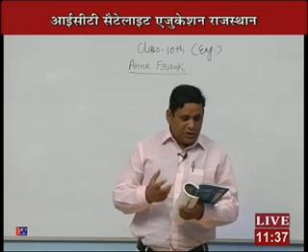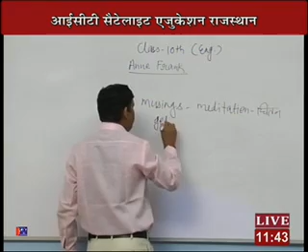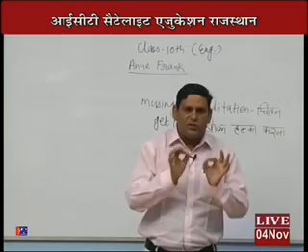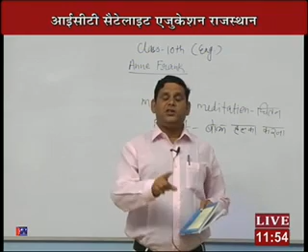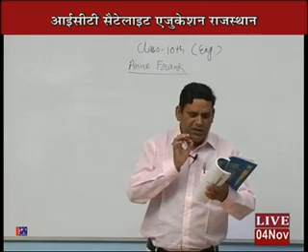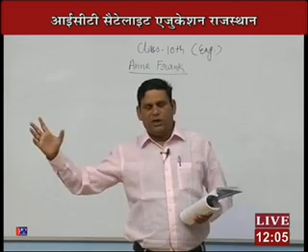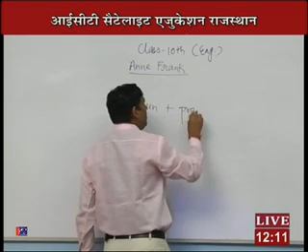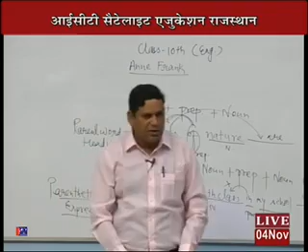Rajasthan ICT Satellite Education ENG Class-10th From the Diary of Anne Frank 2016-17 Lecture-29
Rajasthan ICT Satellite Education ENGLISH Class-10th From the Diary of Anne Frank  2016-17 Lecture-29